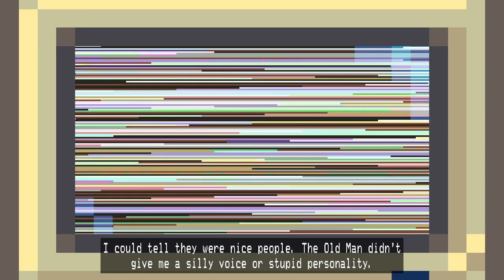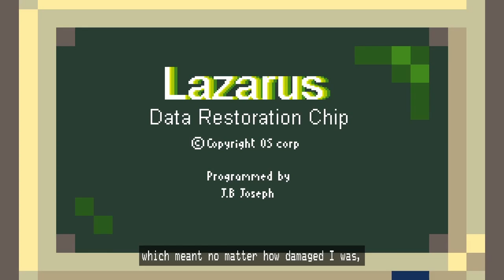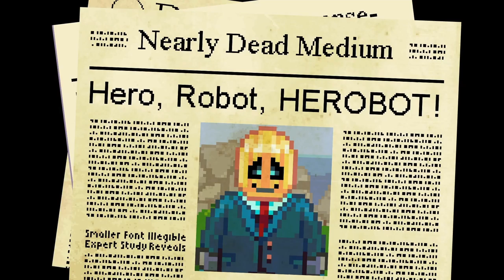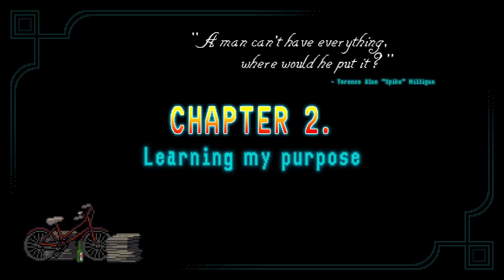Mushroom, Trash Collecting and Naruto running | Horace Part 1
"The best platformer of 2019."Horace is a huge platforming adventure which pushes the boundaries of the genre with a profound story of a small robot learning of life, the universe and Douglas Adams. Made by videogame lovers for videogame lovers!

About Horace:
This masterpiece from Paul Helman and Sean Scapelhorn is a classic platformer that tells an emotional and surprisingly rich tale of self-discovery peppered with nostalgic popular culture references that will bring a smile to any gamer who enjoys the 8 and 16 bit era!

An unmissable tale of a small robot on a big adventure!
Made by just two people, Horace offers over 15 hours of exciting platforming and pushes the boundaries of the genre with profound storytelling and quirky and nostalgic pop culture references! A game made by videogame lovers for videogame lovers!